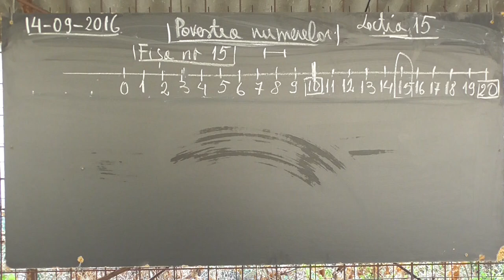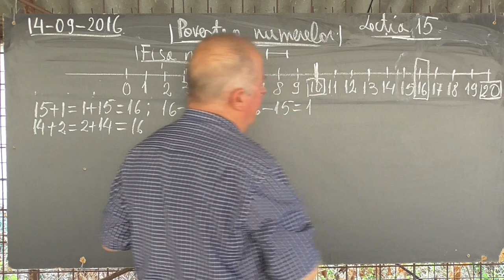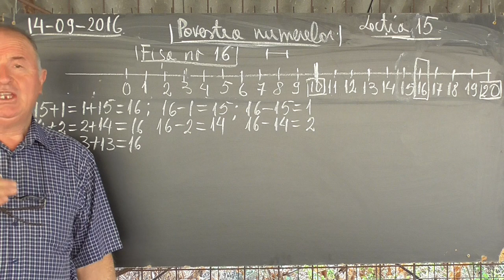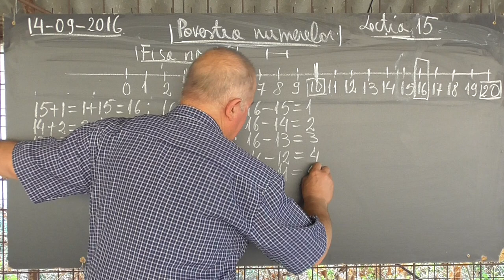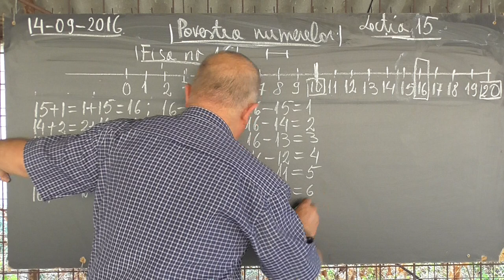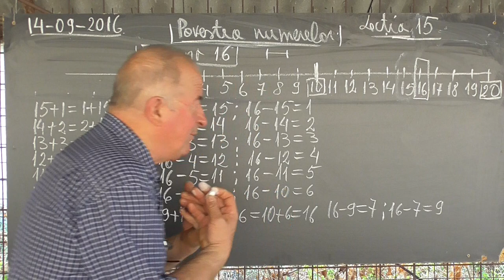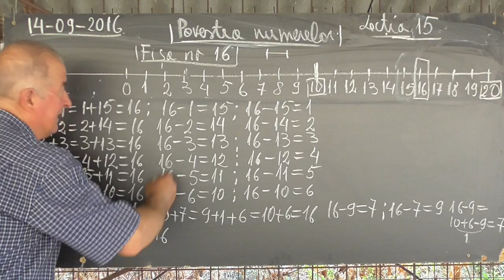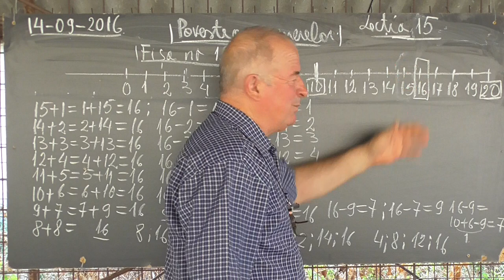Lectia 1069 - Povestea cifrelor - Despre numarul 16